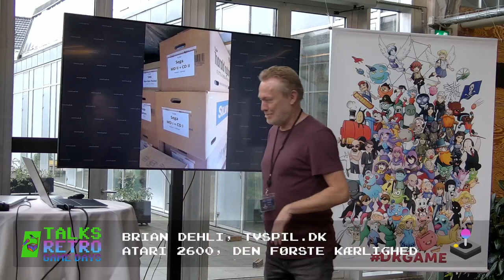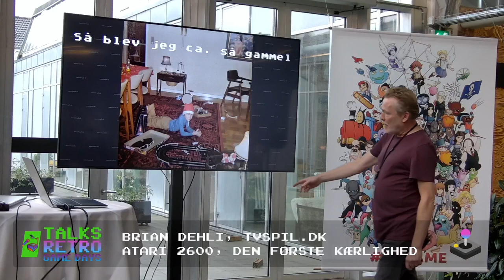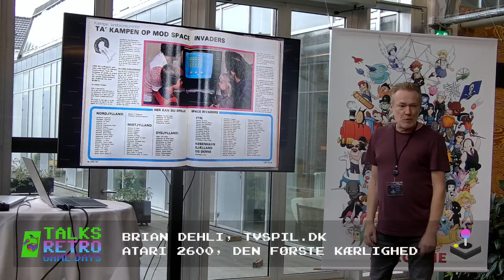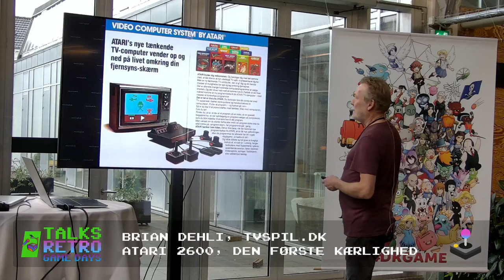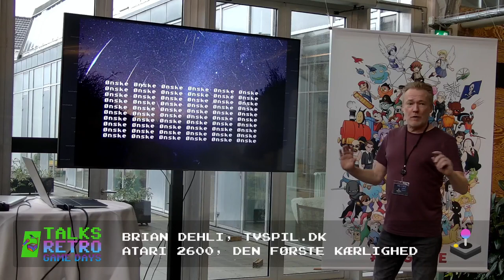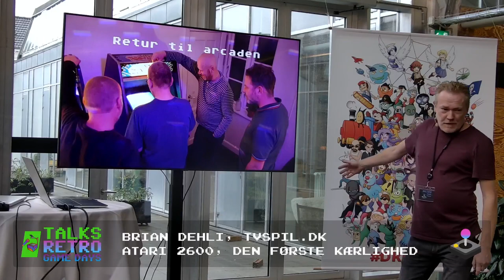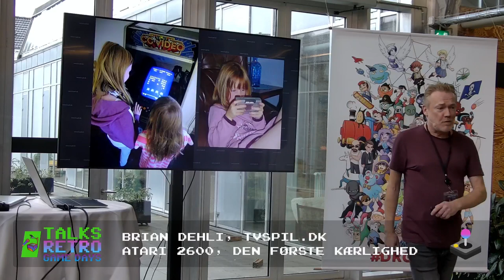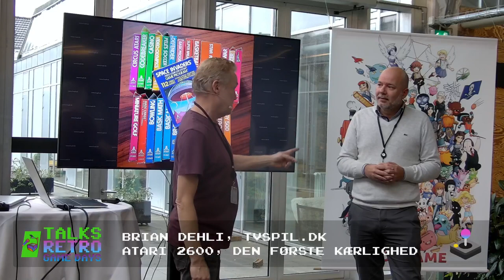Brian Dehli: Atari 2600, den første kærlighed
Livestream Retro Game Days 2023: Brian Dehli fortæller om sin første kærlighed: Atari 2600. Han har en af Danmarks største samlinger af tv-spil, som han har opbygget gennem 25 år.

Nu er Brian i gang med at sortere og gennemse sin kæmpe samling - og under processen genopstår kærligheden til de gamle minder, som han nu ønsker at vise frem og dele med verden.